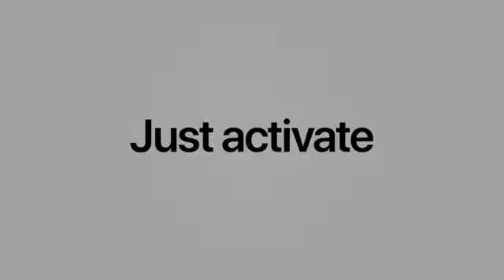Air pods Pro for Apple سمعات لاسلكية عند آبل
Apple
 airpods for Apple
Air pods for Apple ID
سمعات لاسلكية عند آبل